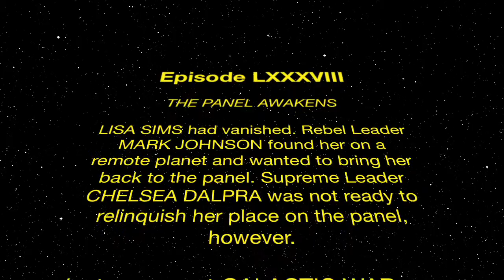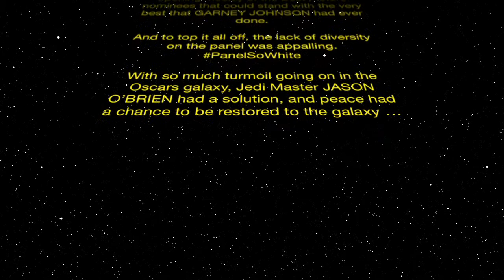Oscar, Oscar Show Classic Moment: Jamey's 2015 Best Picture Medley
From Episode #407, 2/25/2016: The annual Academy Awards Prediction Special is always one of our biggest episodes of the year. For many years, Garney Johnson had come up with some creative opening medleys to open the prediction specials, but in 2016, Jamey Duvall wanted to take a crack at it ... and hit it out of the park. In a hilarious ode to the year's Best Picture nominees: The Big Short, Bridge Of Spies, Brooklyn, Mad Max: Fury Road, The Martian, The Revenant, Room, and Spotlight, Jamey's medley even managed to incorporate the year's OscarSoWhite controversy and music ranging from Adele, the Beatles, Frank Sinatra, David Bowie ... and one very disturbing bear. -- with Jason O'Brien, Jamey DuVall, Lisa Greer Sims, Chelsea DalPra, Mark Johnson and Garney Johnson